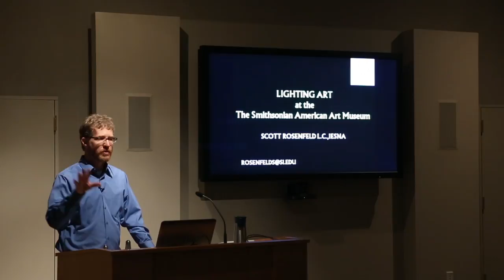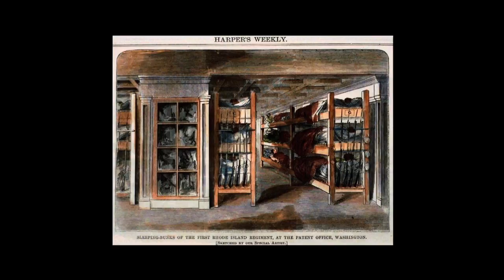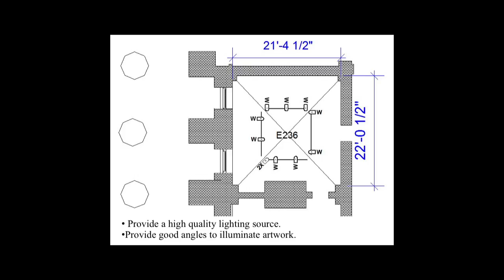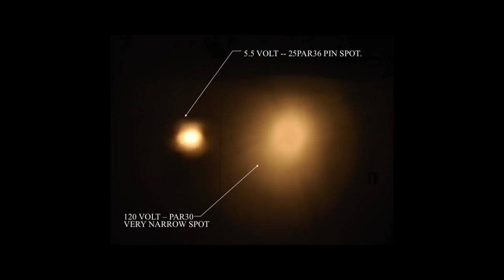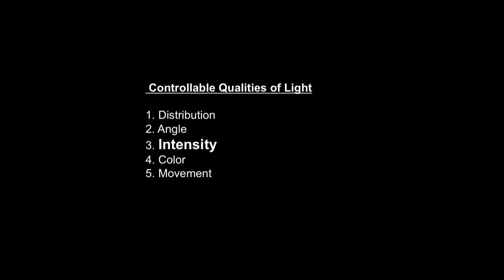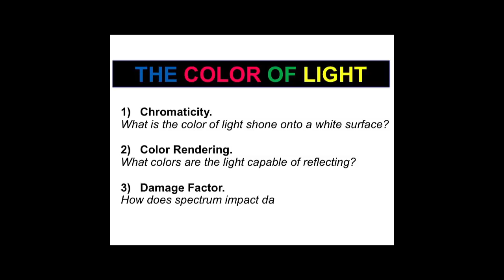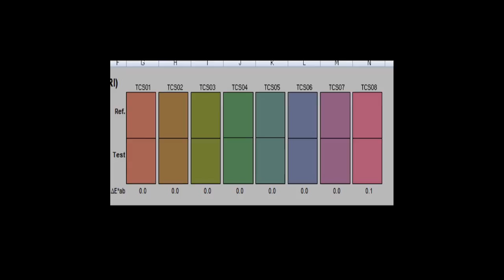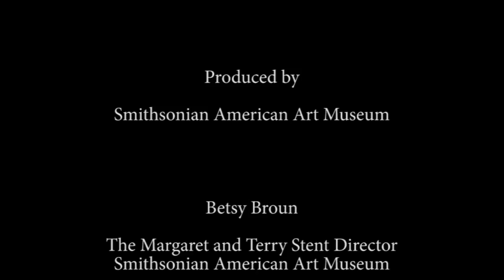Museum Lighting 101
Lighting the Smithsonian American Art Museum's Temple of Invention from 19th Century Daylight to 21st Century LEDs

This talk was provided for a class of Penn State Lighting Students and traces the history of lighting  by telling the story how the Old Patent Office transitioned from day-lit 19th Century landmark into a large museum with modern lighting systems. The talk goes into depth about museum lighting topics, including preservation of light sensitive materials and how lighting can help provide a dynamic museum experience.